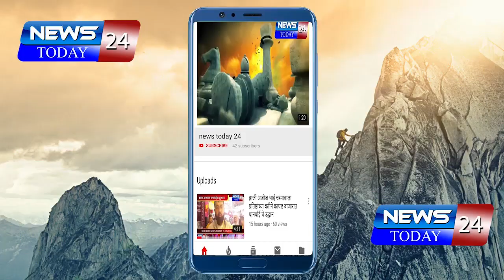मालेगाव : आगामी सण नियमात साजरे करा